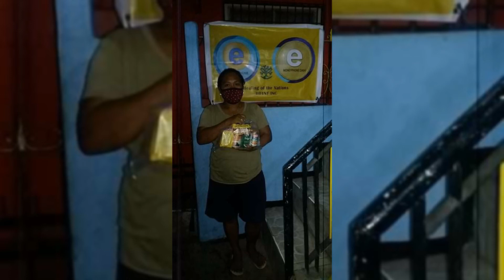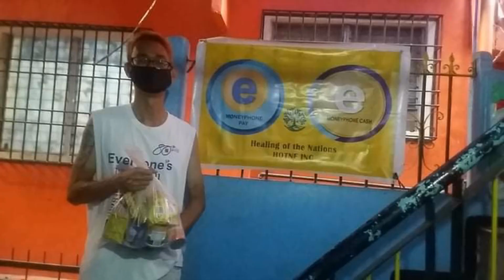Typhoon Food Relief Emergency for Marikina and Rizal- Healing of the Nation's Foundation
November 1, the world’s strongest typhoon of the year, Super Typhoon Goni, made landfall in the Philippines. One week later, Typhoon Vamco struck. The typhoons have caused loss of life, injuries and destroyed homes and businesses across the country. To add to the devastation, many of the same communities that were heavy-hit by Super Typhoon Goni were re-visited by Typhoon Vamco.

Super Typhoon Goni, (known as Typhoon Rolly in country) and Typhoon Vamco (known as Typhoon Ulysses in country) have affected more than 1.6 million people. In addition, severe flooding is occurring in different provinces throughout the country. Both typhoons come at a time when the Philippines is already suffering from a surge of COVID-19 infections in country. Currently, the Philippines has the largest rate of COVID-19 infections in southeast Asia

Thank you so much Ann Soria our CMO and one of the Executive Directors
Healing of the Nations Foundation Inc
HOTNF Inc (Philippines)
Mission Accomplished
Thank you to All Volunteers
Loading Station Rizal
Mr.Doy Molon
Loading Station Taguig
Mr.Mrs Myra and Roel Sala
Loading Station Marikina
Ms.Dulce Garcia

Soria Family
Bayan Family
Caubang Family

Thank you To Our beautiful amazing Singers
who sang this Song Lunas for our Healing Foundation Song.

we have another mission
Pls.support us Cagayan Valley
And Isabela for our Feeding program

✅ Healing of the Nation Foundation Inc

✅ ISABELA Province Region 02 Cagayan Valley Region

✅ MUNICIPALITY AFFECTED Families

✅ 1.) CAUAYAN CITY ISABELA
☑️ Brgy. Carabatan Bacareño - 250 Families
☑️ Brgy. Carabatan Punta - 200 Families
☑️ Brgy. Mabantad - 300 Families
☑️ Brgy. Nagcampegan - 250 Families
☑️ Brgy. San Luis - 200 Families
✅ Total Affected Families - 1,200

✅ 2.) CABAGAN ISABELA
☑️ Affected Families - 250

✅ 3.) SANTIAGO CITY ISABELA
☑️ Ambalatungan - 100 Families
☑️ Cabulay - 100 Families
☑️ Calao East - 100 Families
☑️ Buena Vista - 100 Families
☑️ Mabini - 200 Families
☑️ Nagasican - 100 Families
☑️ Sinsayon - 200 Families
✅ Total Affected Families 900